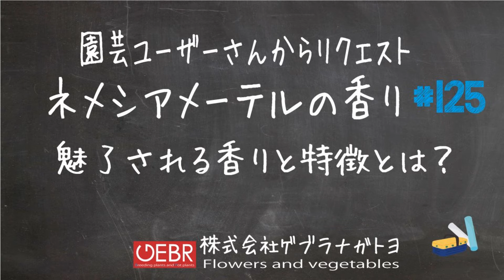ネメシアメーテルのそれぞれの香りについて【ネメシア】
皆さんこんにちは　ゲブラナガトヨです。

ゲブラナガトヨで開発されたネメシアメーテル、発売してもう９年目が経ちます。
ネメシアメーテルの最大の特徴は、甘い香りを漂わすのと宿根の地を引く寒さに強く力強いところです。
甘い香りを漂わすには太陽が必ずと言っていいほど当てることが重要になります。

別の動画で、植え替え方、摘芯方法などアップデートしてますので、そちらもご覧になってください。きっと参考になると思います。
それでは、本日もありがとうございました。

ご案内
茨城県稲敷郡河内町（本社）、長野県諏訪郡富士見町（八ヶ岳支店）標高1,150mの高地で、 花と野菜の生産を行ってる株式会社ゲブラナガトヨの代表荒井です。ゲブラナガトヨの会社詳細はこちらです↓

『SNS』ほぼ毎日更新中～

『花生産』 花苗と鉢花生産、自社で品種改良を行い生産の半分以上が自社品種です。 『品種改良』 現役ネイリスト育種に加わり、長年培った経験やデザインと融合し今まで無かった新しい タイプの品種が誕生してます。その動画はこちら↓

『島やさい・ハーブ生産』 沖・石垣市農林水産部推奨、島やさいとハーブを石垣島農家さんと協力しリレーで栽培を行い、 古来から伝わる伝統島野菜を栽培してます。
代表なのは島にんにくとらっきょうです。